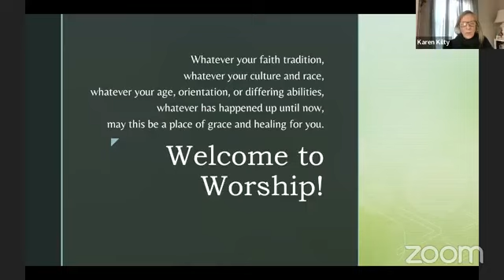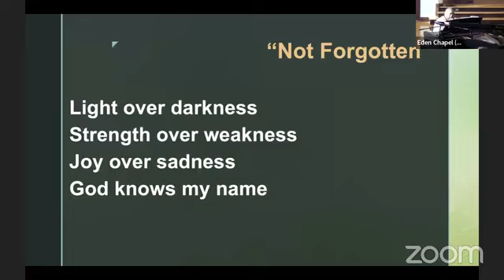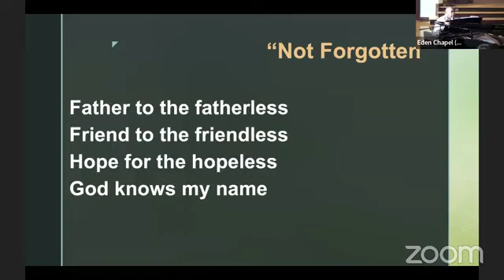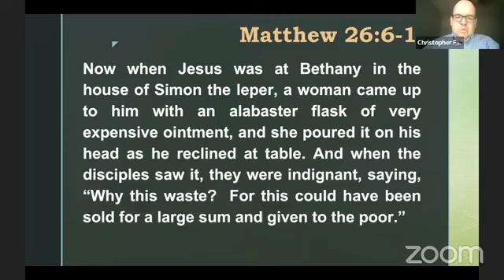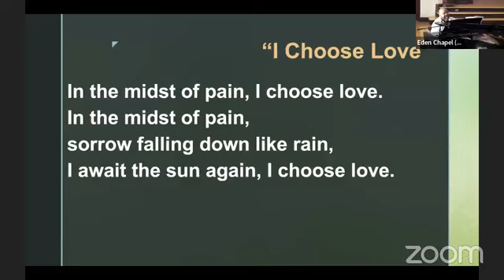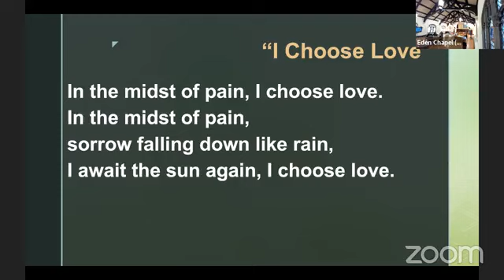Eden Seminary Chapel Service: March 28, 2023